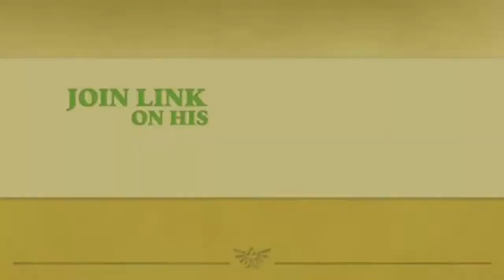The Legend of Zelda The Misadventures of Link - Parte 3 - Dance the Night Away - Nintendo Video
Tercer vídeo de las nuevas desventuras de Link, cortos que se pueden encontrar en la aplicación Nintendo Video, de Nintendo 3DS, en América y Europa.